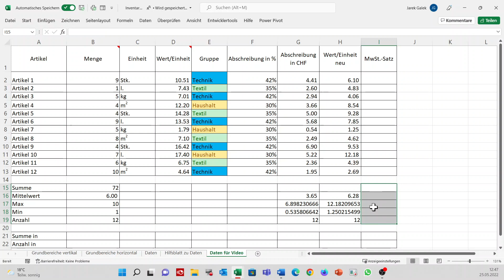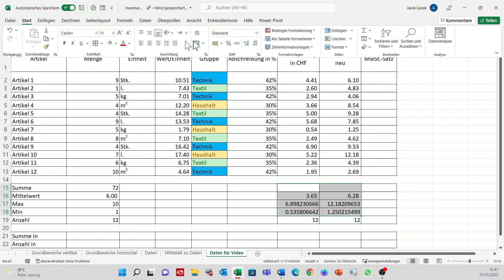Tag 2.5 Grundfunktionen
Summe
Mittelwert
Max
Min
Anzahl